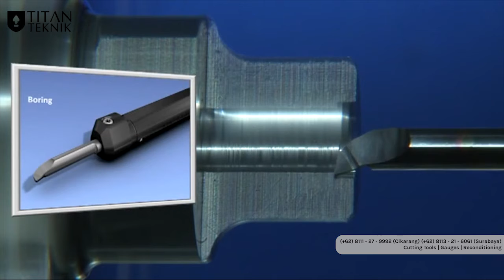VARGUS GROOVEX Q4 2021 PROMO - micrOscope - MaICRO TOOLS FOR SMALL BORES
DAPATKAN DISKON SPESIAL QUARTAL 4 TAHUN 2021 DARI VARGUS DI TITAN TEKNIK! 🔥🔥

Hallo, sobat teknik! Promo insert Microscope oleh Vargus Groovex kini hadir untuk kalian lho!

DAPATKAN DISKON 10% setiap pembelian 5 insert Microscope standard (item yang sama).

Jadi, tunggu apa lagi? Segera dapatkan DISKON SPESIAL dari Vargus Groovex ini hanya di TITAN TEKNIK, dealer resmi VARGUS. Untuk informasi lebih lanjut, segera hubungi call center / order melalui marketplace kami sekarang juga!

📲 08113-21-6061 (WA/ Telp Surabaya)